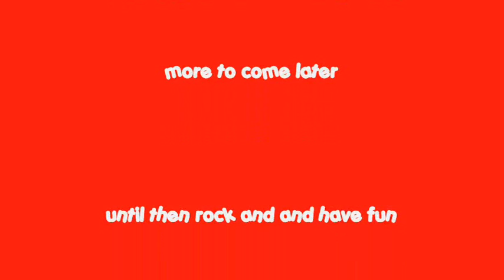Celebrities ive met slideshow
this is a small collection of some of the celebrities ive met over time so i put them together with seethers new single fake it (great song) in the background i have alot more photos im working on doing a part 2 now so stay tuned if this is interesting to you at all its just a hobby id love to meet other people who have met celebs as well so message me if you wanna talk